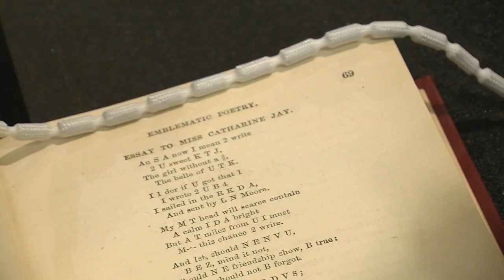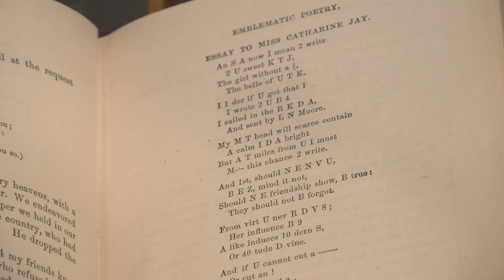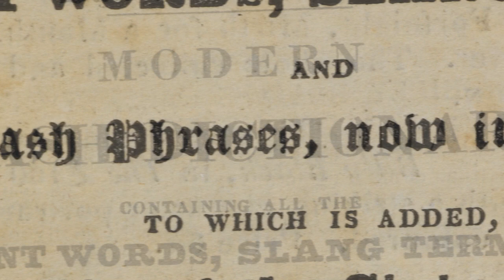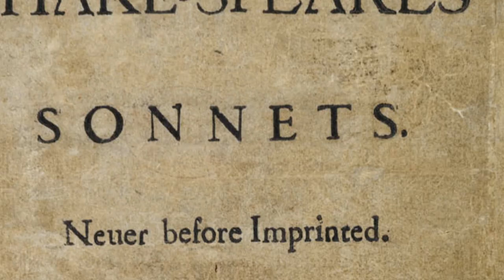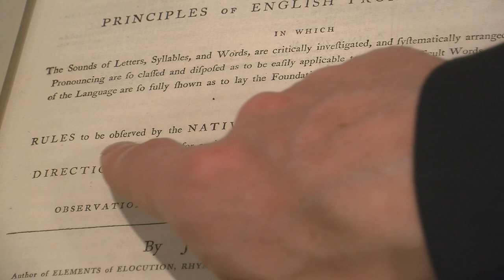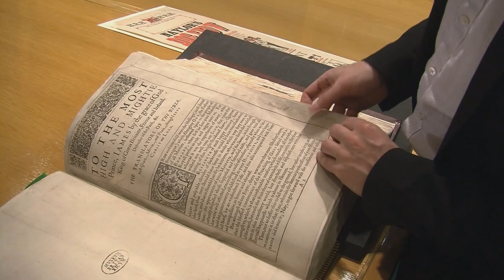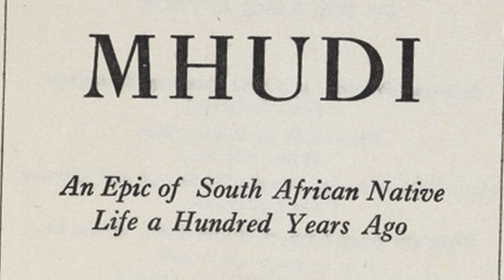The Evolution of English